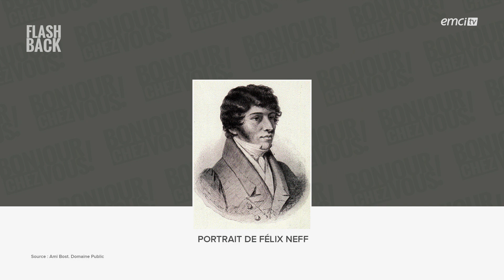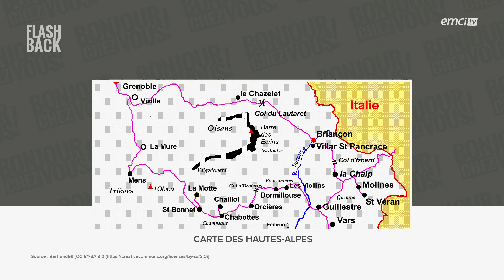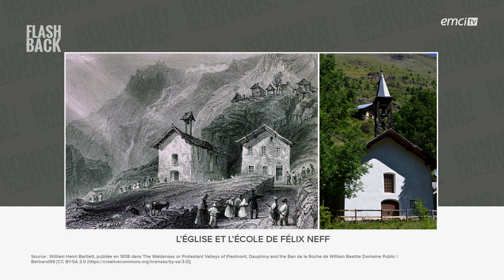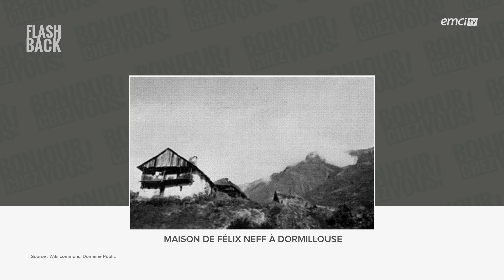Ne méprise pas les fruits que tu portes - Bonjour chez vous ! - L'équipe emci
Avec L'équipe emci

Bien souvent, nous avons tendance à regarder aux fruits que les autres portent, avec envie et en nous méprisant nous-même ; Yveline Lebeau et ses chroniqueurs nous encouragent aujourd'hui à ne pas sous-estimer ce que le Seigneur a mis en nous pour Sa gloire ! Dans la rubrique « Flash-Back », Anne Bersot nous parle de Félix Neff, un pasteur protestant suisse du début du 19e siècle qui a porté un fruit énorme en très peu de temps. Mais dans un premier temps, nous laissons la place à Frank Poulin qui nous encourage avec sa pensée du jour.